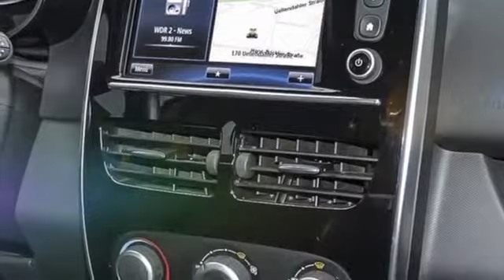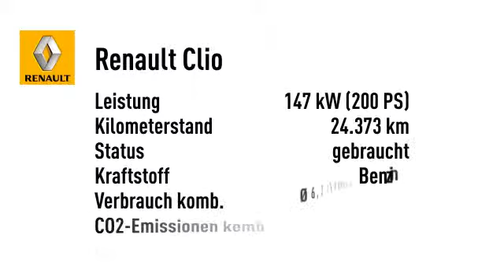Renault Clio R.S. TCe 200 EDC *LEDER*NAVI*WINTERRÄDER*